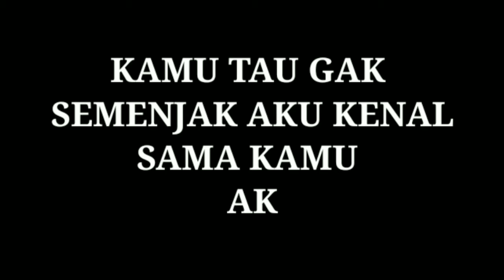Terbaru story wa 30 detik bikin baper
Tags : story wa terbaru 2020 bikin baper 30 detik
Story wa 30 detik bikin baper terbaru 2020
story wa terbaru 2020 bikin baper 30 detik
story Whatsapp 30 detik bikin baper